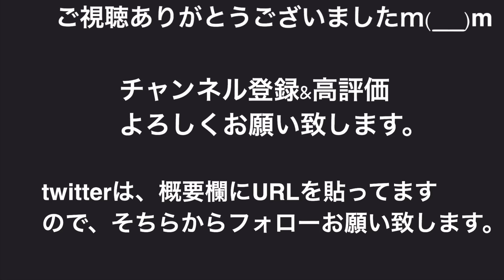日本淡水魚水槽の魚達（タウナギも）に釣り餌で余ったミミズを与える。（閲覧注意）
うちで飼育している日本淡水魚混泳、ドンコ、オヤニラミ、日本ウナギ、タウナギ に釣り餌で余ったミミズを与える動画になります。